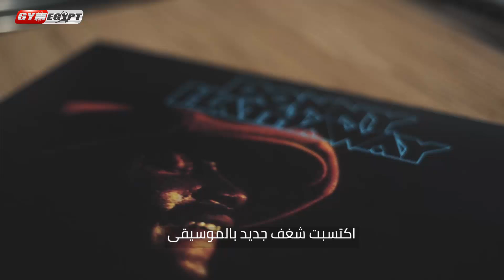شاب يخسر 125 كيلو جرام من وزنه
شاب لاعب كمال اجسام لديه ارادة وعزيمة يخسر من وزنه 125 كيلو جرام . الامر الذي غير حياته بعد التخسيس.